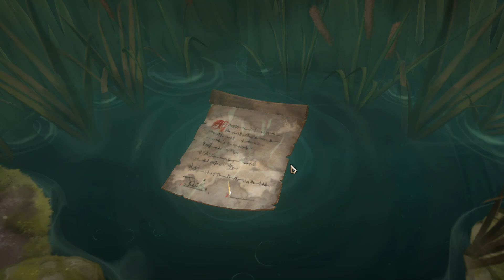【ルーンテラ】このデッキを使えば、簡単にマスター行けるよね!!!!【LOR】【レジェンドオブルーンテラ】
また、以下が夫婦チャンネルのURLです

また、LoRの事に関して質問などがございましたら

また見てください!